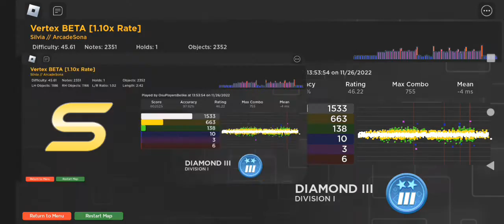Vertex Beta 1.1 97.92% (huge skillbost)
@ruanamog noob saiu dos leaderboards haha